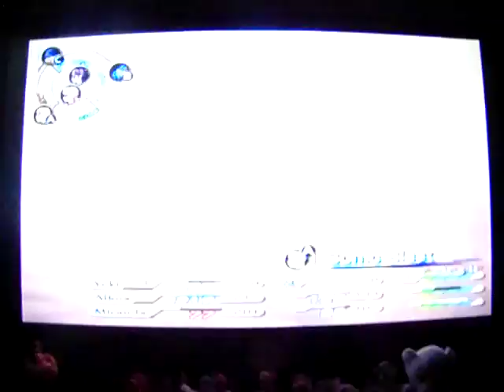Grandia III: Let's Play: Ep 7